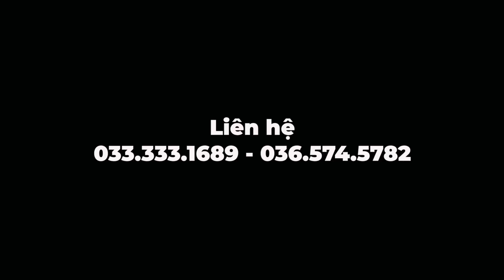Kubota Lê Quân | Em về trong đêm cho kịp ngày. L4708SP đủ bộ ủi và xới về Cờ Đỏ - Cần Thơ cho khách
0:00 Máy Nông Nghiệp LÊ QUÂN
1:00 Kubota LÊ QUÂN
2:00 Máy cày LÊ QUÂN